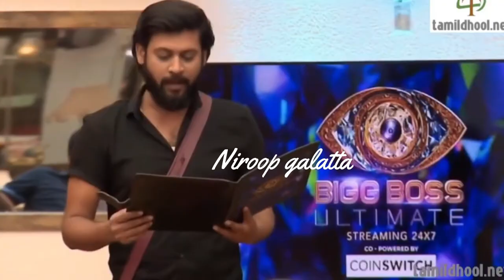Niroop water games | Niroop & suruthi friendship | suruthi guest appearance